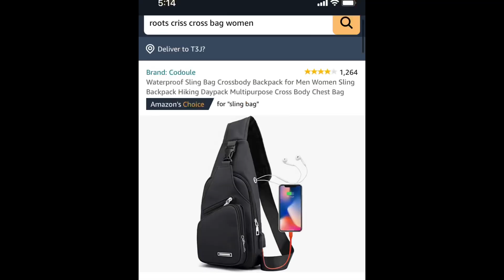Amazon Online shopping